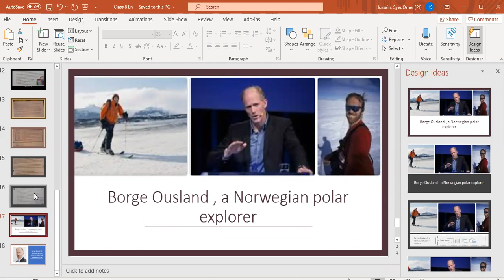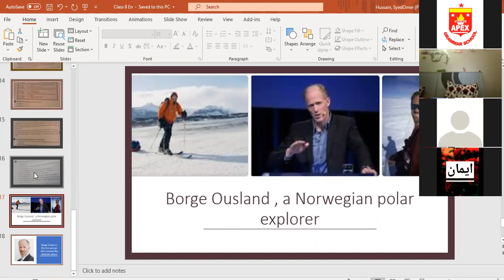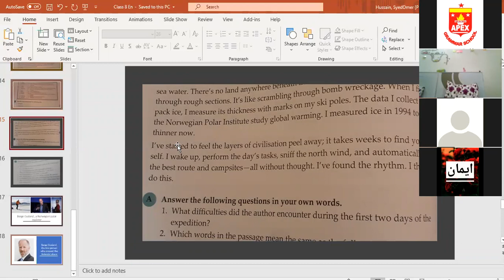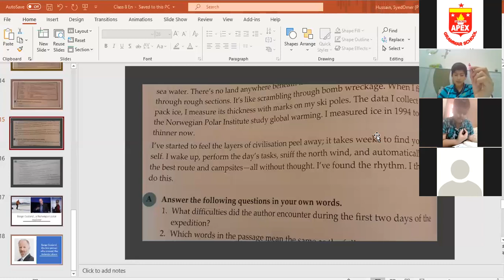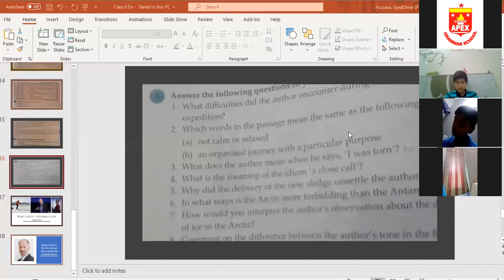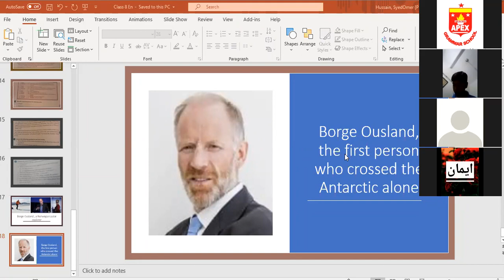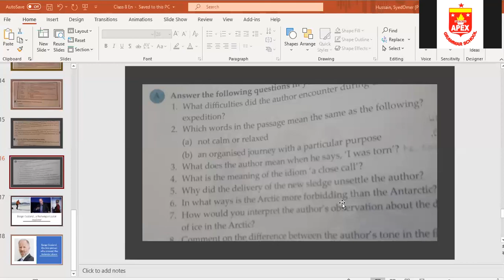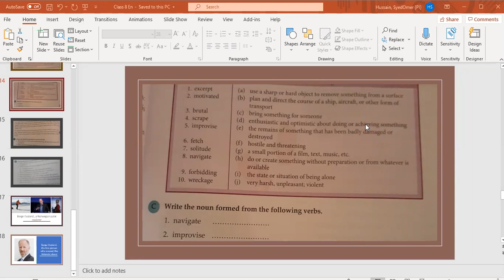English Class VIII 16 07 2020